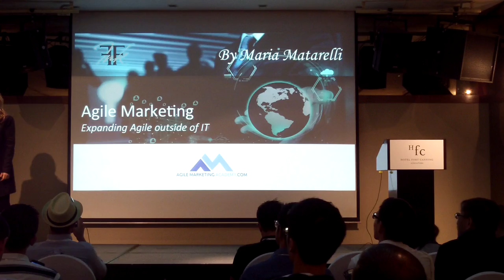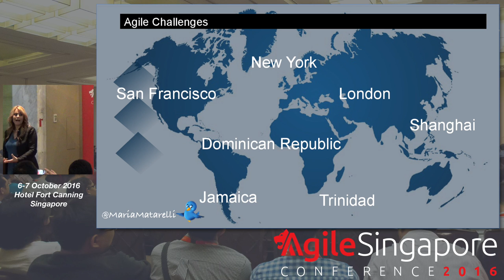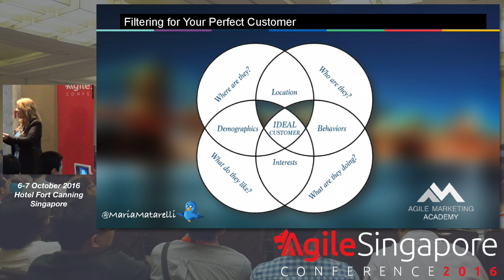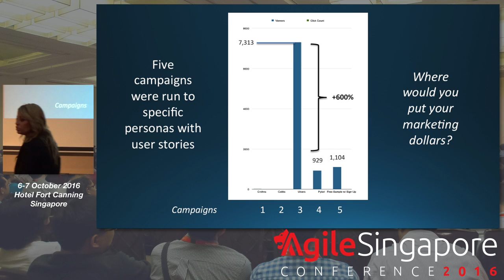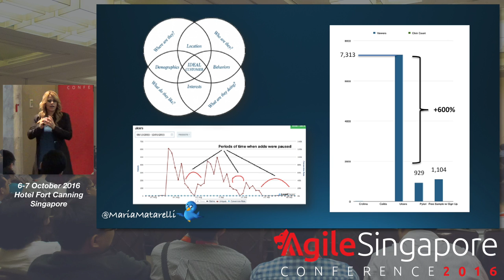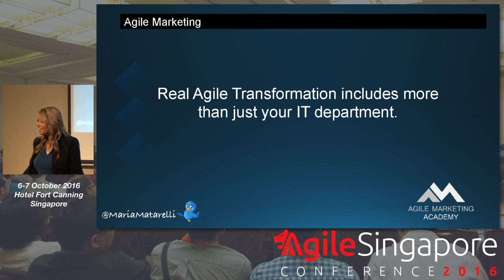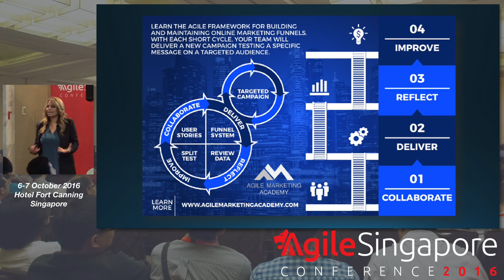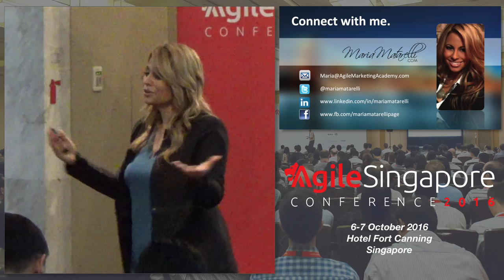Agile Marketing - Agile Singapore Conference 2016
Speaker: Maria Matarelli (@mariamatarelli), Certified Scrum Trainer (CST) @ Formula Ink

Discover the possibilities of Agile Marketing and the power of applying Agile outside of IT. We’ll explore a case study of Agile applied to Marketing and discuss the benefits of aligning your organization’s use of Agile across departments along with the mindset shift necessary. Instead of focusing on who you can sell to, the focus is shifted to truly connecting with who needs your product or service most while leveraging rapid iterations for maximum output. Discover the value of split testing, inspecting and adapting, and applying an iterative process to your Marketing department. Agile Marketing allows you to adjust your focus and streamline your company processes aligned with Sales and Marketing to attract and service your ideal clients with exponential results.

Maria Matarelli is a Certified Scrum Trainer (CST) who travels the world on one-way tickets consulting and training companies on reaching true agility. In addition to applications of Agile in IT, Maria and her team have been applying Agile to the Marketing realm with incredible results. After co-founding the Agile Marketing Academy, Maria and a team of experienced trainers are dedicated to bringing Agile outside the normal applications. Maria is one of the first Certified Agile Marketing Trainers (CAMT) and is the Founder and President of Formula Ink, an international consulting company. Maria travels to consult organizations and speak at industry conferences with locations including Chicago, New York, Hawaii, Sweden, Istanbul, Vancouver, Morocco, Shanghai and many other locations. Maria is passionate about working with people to inspire agility.